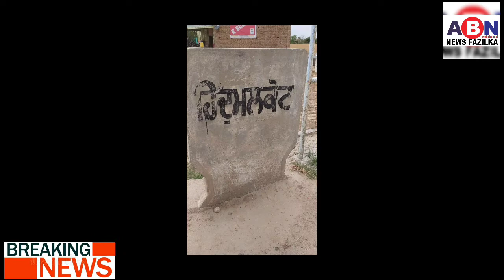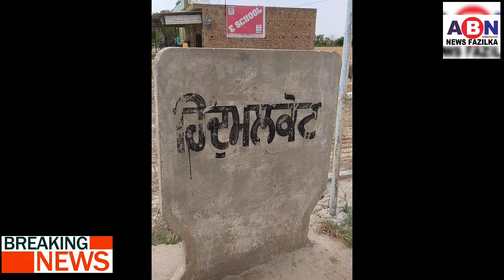हर एक काम देश के नाम – सैक्टर सुपरवाईजर खुराना - राजस्थान से जिला फाजिल्का, फिरोजपुर, फरीदकोट व श्र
हर एक काम देश के नाम – सैक्टर सुपरवाईजर खुराना

- राजस्थान से जिला फाजिल्का, फिरोजपुर, फरीदकोट व श्री मुक्तसर साहिब के लिए आज पहुँचे लगभग 80 लोग